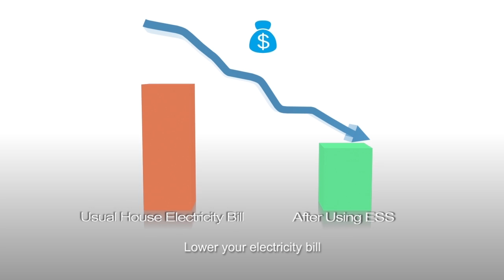Taboo Solar ESS PS3215B